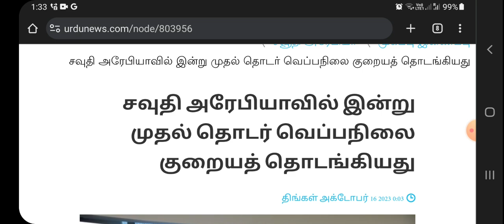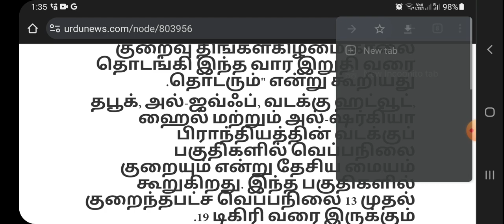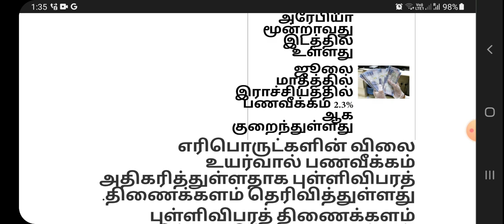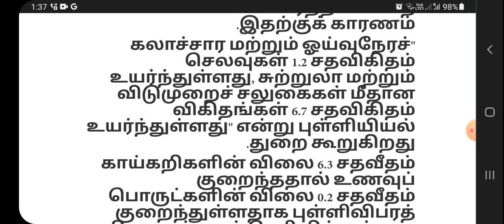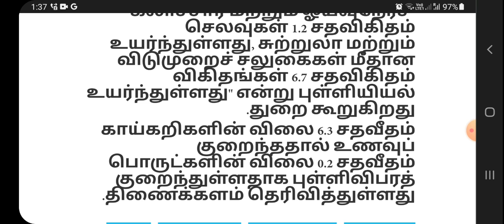சவூதி அரேபியாவில் இன்று முதல்